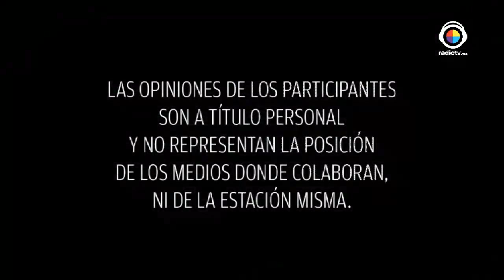De Locas Enamoradas "Risoterapia"